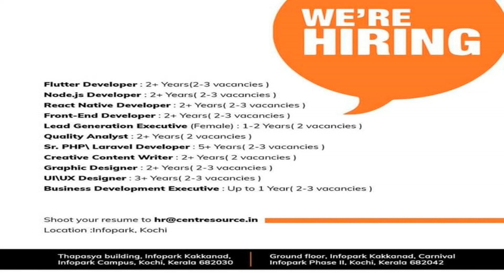Kerala job vacancies -Freshers &Experience -SSLC/+2 /Any Degree/AnyPG/BTech/MTECH/BCA/MCA/BCOM/MBA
Dubai jobs
jobs in dubai
Gulf Jobs
Overseas jobs
European jobs
malta jobs
Kuwait jobs
UAE Jobs
Qatar jobs
Oman Jobs
freshers jobs
American jobs
jobs in America
KSA jobs

Media jobs
Freshers Media jobs
Journalism jobs